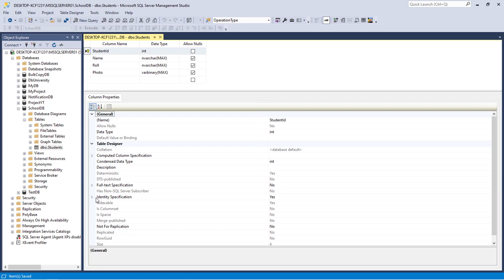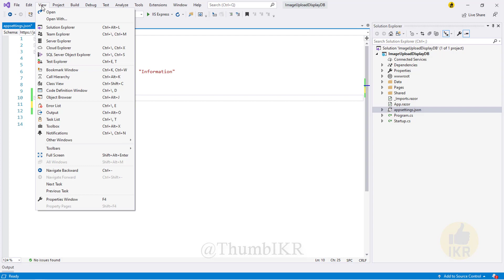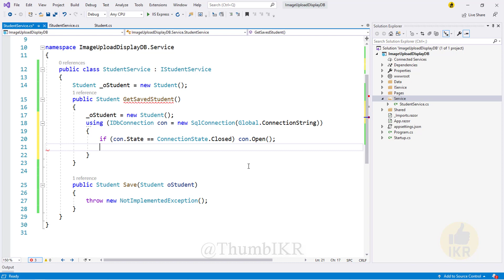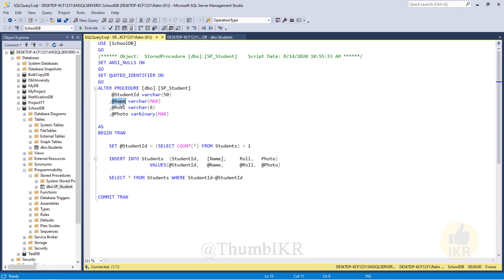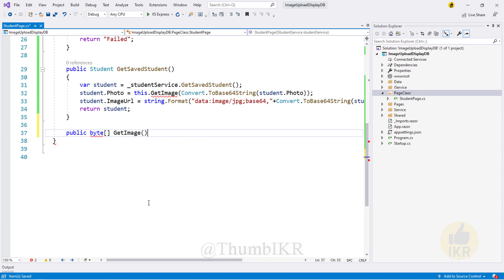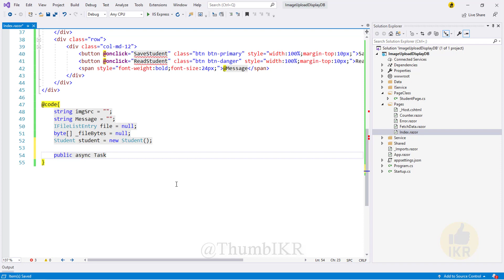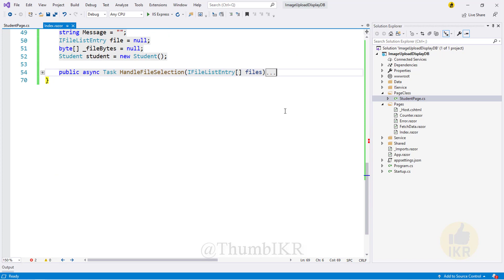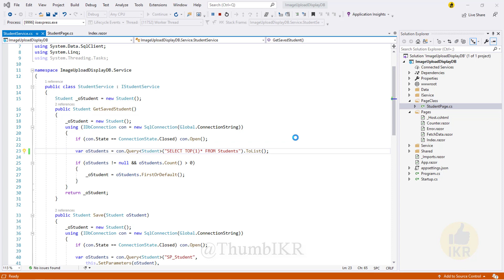Blazor : Save and Display Image/Photo From Database (SQL Server)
Blazor Image Photo Update Display Read Retrieve ASP.NET Core Dapper SQL Server Example.